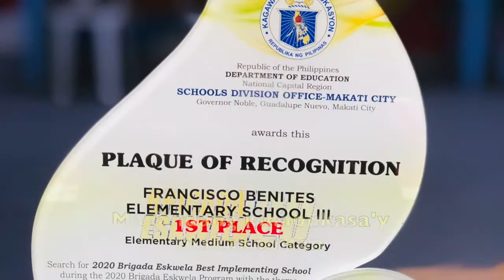Francisco Benitez Elementary School III Hymn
Composed, Arranged and Performed by:
Lawrence Aaron N. Imperial
Mixed and Mastered by: Renz Marlon V. Camero
Video Credit to FBESIII